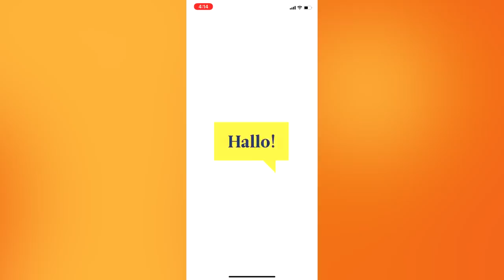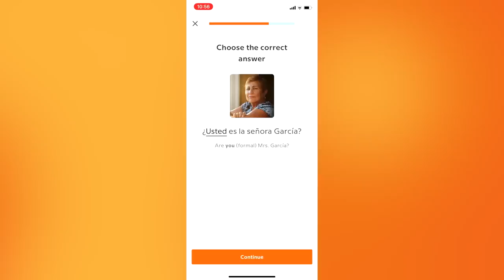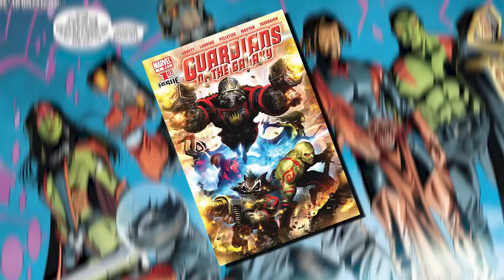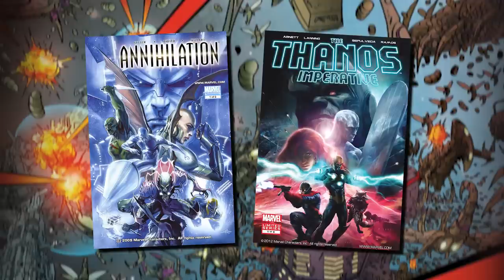GUARDIANS OF THE GALAXY 3: What's Next for the Cosmic MCU?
After Guardians of the Galaxy 3 what's next? Start speaking a new language in 3 weeks with Babbel 🎉.

Guardians of the Galxy Volume 3 brings the story of the team to a close, while also setting up a new team of Guardians. Plus there are thousand of looming cosmic threats to the Marvel Cinematic Universe. Galactus, Annihilhus, the Magus--so what's next for the team?

Guardians of the galaxy vol 3 is the final chapter in the trilogy.
At the end of the movie, the team splits, everyone goes their separate ways, and the guardians as we know them are over.

But this is not the end of the guardians of the galaxy. Star-Lord is confirmed to return, and Rocket Racoon is the leader of the new guardians.

A team that includes two very powerful cosmic heroes.

And there’s so much story for the guardians in the future.

So for this video let’s focus on what’s next for the guardians of the galaxy, and how vol 3 might have just set up a giant space crossover event that will send the cosmic side of the MCU into Annihilation.

And how all of this could connect to Avengers Kang Dynasty and Secret Wars.

Alright, let’s start with the new guardians of the galaxy. Rocket Racoon leads the new team, which includes big boy Groot, Kraglin, Cosmo the Spacedog, Phyla-Vell, Adam Warlock and his pet Blurp.

So this is a really powerful upgrade of the guardians, at least power-wise. Nothing can beat the OG team, because they were a family that made us laugh and cry and fall in love with some of the best characters in the MCU.

But when it comes to power levels, Adam Warlock and Phyla-Vell already make the guardians into a cosmic powerhouse team.

I mean Adam Warlock can be on the same power level as Captain Marvel and Thor. He’s a space wizard with lots of cosmic power. So he’s gonna be essential in Kang Dynasty and Secret Wars.

Now before we explain the future of the team, let’s first talk about if there’s a future for the guardians at all.

ad

So like I was saying, is there a future for the guardians at all? Because sure, the trilogy is finished, Gamora and Drax won’t be coming back since Zoe Saldana and Dave Bautista are finished with the MCU. And other than Star-Lord, we have no idea when and if the team will return.

But who are we kidding here, Rocket and Groot are some of the most beloved characters in the MCU. So they aren’t going anywhere, they will return. And so will the other new guardians.

But SHOULD  Rocket Racoon come back?

Doug: Wait why not?

That’s because, on one hand, it seems like his story came to a fulfilling conclusion. So it might be a disservice to keep going, especially since  James Gunn won’t be returning to the MCU.

But on the other, his story just began. Because he’s finally embraced who he really is, and he was able to overcome his heartbreaking past.

So while vol 3 was the end for the guardians as we know them, Rocket and Groot will return in the future for more cosmic adventures.

On top of that, there’s the whole afterlife situation from the movie. Rocket died, he met his friend Lylla. And she told him that there’s a higher power that has been watching over him and has plans for him. And then he returns to life.

Doug: so who is this higher power?

Well, we explained this scene in this video, so be sure to check it out for our full breakdown of what happened to Rocket, and who is this being that brought him back.

But the broad stroke of it is that Rocket has a bigger role to play in the future, so some higher power brought him back from the dead to serve that purpose.

And I have a theory on what Rocket’s role will be in the upcoming cosmic crisis that will threaten the entire universe.